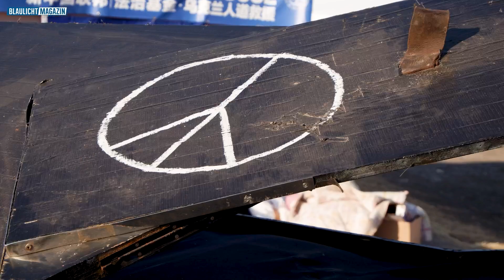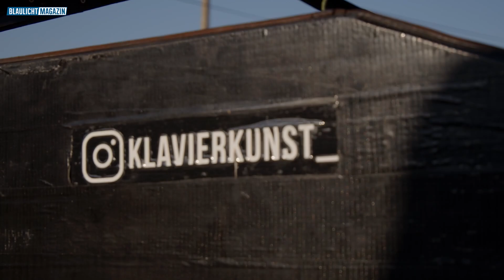Mit dem Klavier im Krisengebiet - Davide Martello an der polnischen Grenze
Davide Martello spielt leidenschaftlich gern am Klavier - hat aber eigenartige Plätze, an denen er seine Konzerte aufführt. Er spielt nicht in irgendwelchen Sälen, Opernhäusern oder Stadien, sondern reist in Krisengebiete. 2020 war er nach dem Tod von George Floyd bereits in Minneapolis, 2021 bei der Flutkatastrophe im Ahrtal und jetzt ist er seit gut drei Wochen an der polnisch-ukrainischen Grenze, um dort für die Flüchtenden zu spielen.